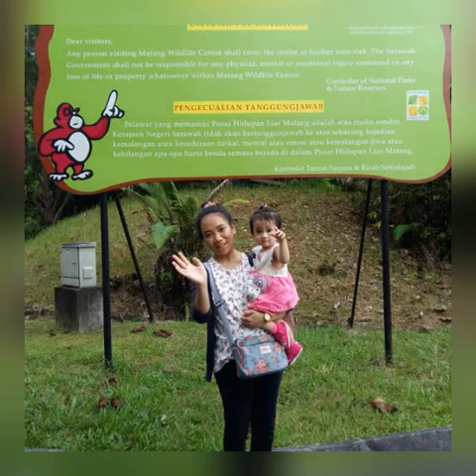Aku mundor alon2..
itulah realitinya ...